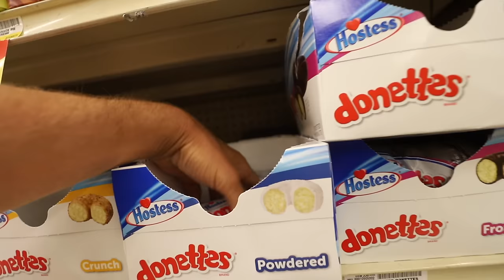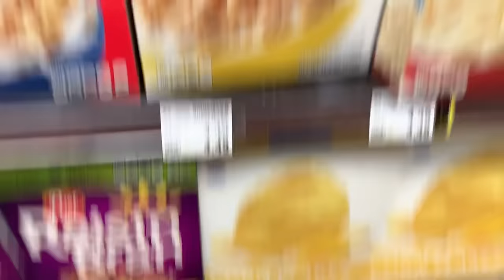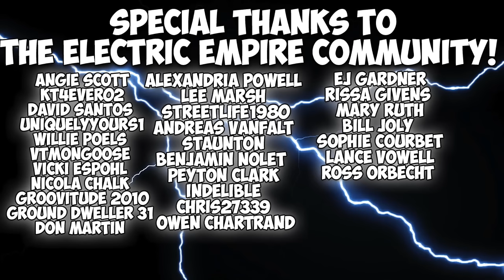THE HOSTESS OVERLOAD CHALLENGE! (16,000+ CALORIES)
Hey Everyone! I’m back again with another video and another overload challenge! For this challenge, I went out and got EVERYTHING Hostess! Hostess Cereal, Hostess Snack Cakes, Hostess Ice Cream & More!

If you all enjoyed this video, be sure to let me know what you guys want to see for the next overload challenge!

Follow Erik TheElectric:
Strava: Erik”TheElectric”Lamkin
GamerTag: ErikTheElectric

11251 Rancho Carmel Dr #503077
San Diego, CA
92150

About Erik TheElectric:

I'm Erik.